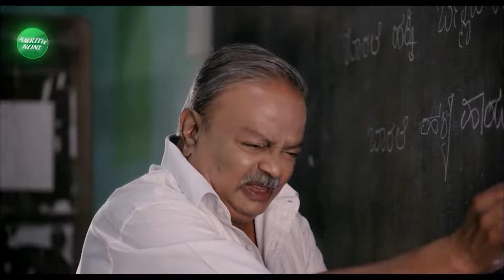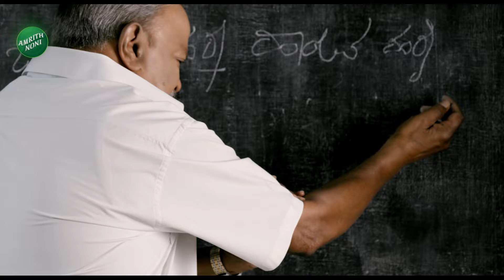Heavy Rain in Udupi |Heavy Rain Effect | ವರುಣಾರ್ಭಟಕ್ಕೆ ಉಡುಪಿ ಜಿಲ್ಲೆಯಲ್ಲಿ ಪ್ರವಾಹ ಸೃಷ್ಟಿ |Vistara News